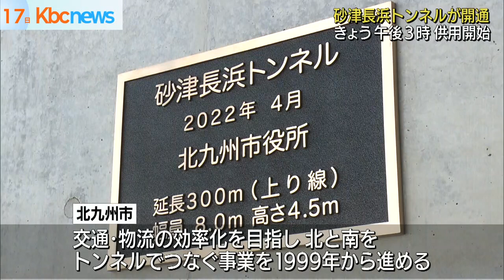小倉北区で国道３号と１９９号を結ぶトンネル開通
２３年をかけていよいよ開通です。北九州市で国道３号と国道１９９号を結ぶトンネルが開通し、１７日午後３時から車での通行が可能となります。

北橋市長は「実感として街中の交通量もすごく変化すると思うし、便利になると思う」

開通したのは小倉北区砂津の国道３号と小倉北区長浜の国道１９９号とを結ぶ「砂津ー長浜線」です。

間に新幹線を含むＪＲの線路が走り、連絡道路が小倉都心部にはなかったことなどから、両国道とも慢性的な渋滞が問題となっていました。

このため市は交通・物流の効率化を目指し、北と南をトンネルでつなぐ砂津ー長浜線街路事業を１９９９年から進めてきました。

事業費は約３４０億円で、今後、歩行者や自転車用の通路も作られ、２０２４年にすべての工事が完了する予定です。

トンネルの供用開始は、１７日午後３時となっています。